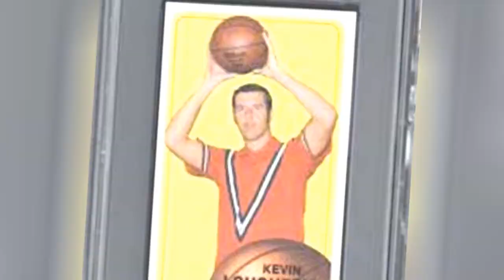Best Washington Wizards Coaches Of All Time ✅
In their time as an NBA franchise, the Washington Wizards Coaches of All Time have gone through many different head coaches, all with different personalities and coaching styles. With that said, who is the best Washington Wizards Coaches of All Time coach of all time? We want to hear your thoughts, which is why we created this poll of the top Washington Wizards Coaches of All Time head coaches.  Dick Motta is the only head coach to win an NBA Finals for the franchise. Motta won it all in 1978. Gene Shue was the first coach in the history of the franchise to win the NBA Coach of the Year award. Shue won it for the 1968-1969 season. If you love basketball and the Washington Wizards Coaches of All Time, then help us decide who the best Washington Wizards Coaches of All Time coach is by voting up your top picks. You don't have to vote for the winningest Washington Wizards Coaches of All Time coach, but it's hard to argue against solid numbers.Photo: Keith Allison/Flickr...more
0:00 - Intro
0:00:08 - Randy Wittman
0:00:15 - Kevin Loughery
0:00:22 - Paul Seymour
0:00:29 - Flip Saunders
0:00:36 - Buddy Jeannette
0:00:43 - Bobby Leonard
0:00:50 - Bob Staak
0:00:57 - Darrell Walker
0:01:04 - Gar Heard
0:01:11 - Ed Tapscott
0:01:18 - Leonard Hamilton
0:01:25 - K. C. Jones
0:01:32 - Jim Brovelli
0:01:39 - Jack McMahon
0:01:46 - Mike Farmer
0:01:53 - Gene Shue
0:02:00 - Jim Lynam
0:02:07 - Doug Collins